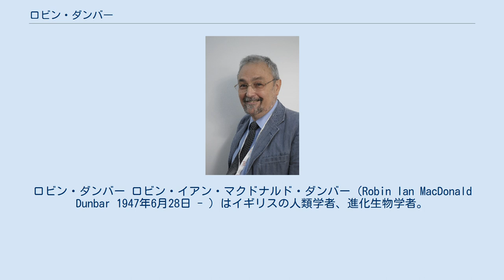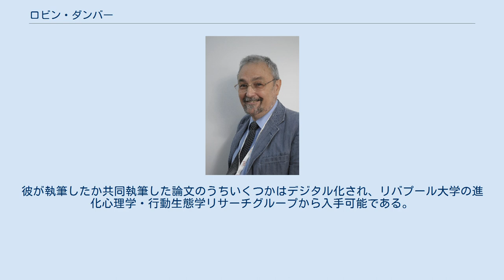ロビン・ダンバー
ロビン・ダンバー ロビン・イアン・マクドナルド・ダンバー（Robin Ian MacDonald Dunbar 1947年6月28日 - ）はイギリスの人類学者、進化生物学者。
 専門は霊長類の行動。
彼はダンバー数の定式化でよく知られている。
人間にとって、平均約150人（100-230人）が「それぞれと安定した関係を維持できる個体数の認知的上限」であると述べている。
 ダンバーはエンジニアの息子としてリバプールで生まれた。
ノーサンプトンシャーで育ち、オックスフォード大学モードリン・カレッジに入学した。
そこでニコ・ティンバーゲン、リチャード・ドーキンスらに学んだ。
卒業後は2年間をフリーのサイエンスライターとして過ごした。
 ダンバーは1977年から1982年までブリストル大学、ケンブリッジ大学に所属していた。
1987年から1994年までユニバーシティ・カレッジ・ロンドンにおり、1994年に進化心理学教授としてリバプール大学へ移った。
2007年にリバプールを離れ、オックスフォード大学の認知・進化人類学研究所の所長に就任した。
1989年から1993年までイギリス霊長類学会の会長を務めた。
 ダンバーは英国学士院の「ルーシーから言語まで」プロジェクトの責任者を務めている。
彼が執筆したか共同執筆した論文のうちいくつかはデジタル化され、リバプール大学の進化心理学・行動生態学リサーチグループから入手可能である。